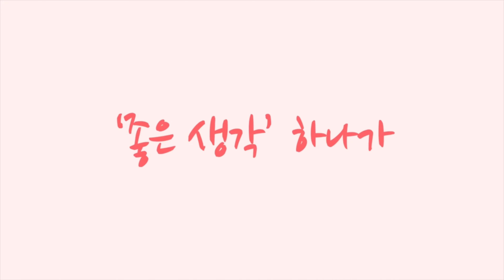트위터 전기자전거 EM10 산악라이딩 [황병준TV]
트위터 전기자전거 EM10
업힐 후에 즐기는 산악라이딩의 맛

이런 것이 전기자전거를 타고 즐기는 맛인 듯합니다
즐거운 자리를 마련해 주신
마산 창원 전기자전거 전문 매장
바이크솔루션

양산 로드자전거 전기자전거 전문 매장
몽키자전거

쇼핑몰
Sony a7c

Lens
Sony 24mm
Sony 24-105mm
Sony 50mm

osmo
osmo pocket
nikon J5
mavic pro 2
Sony  FRD3000

Gimbal
bero 3x-Lite